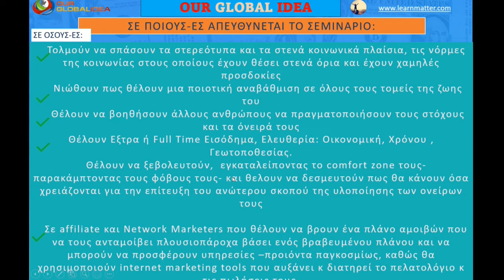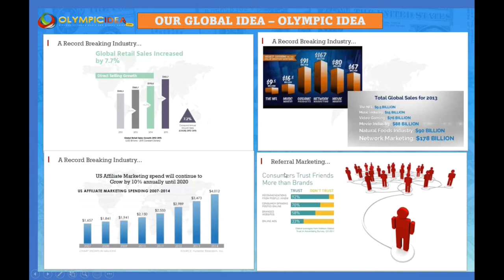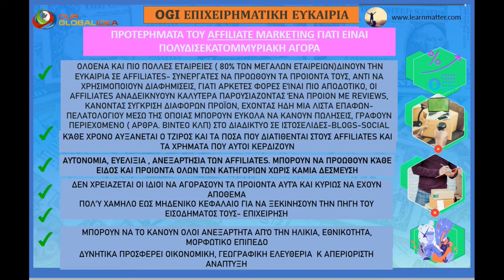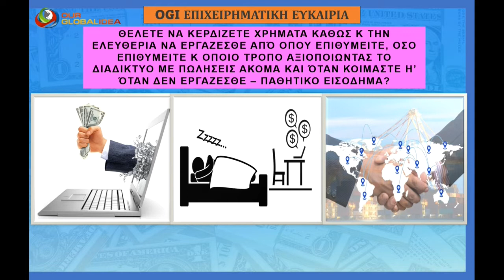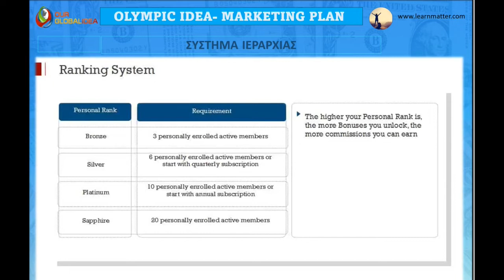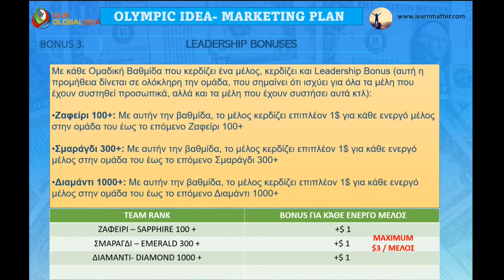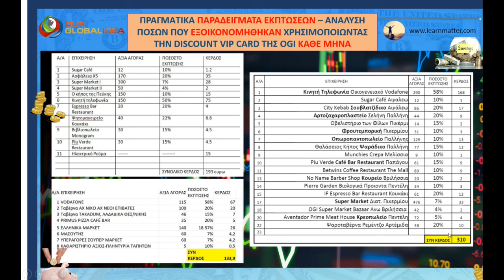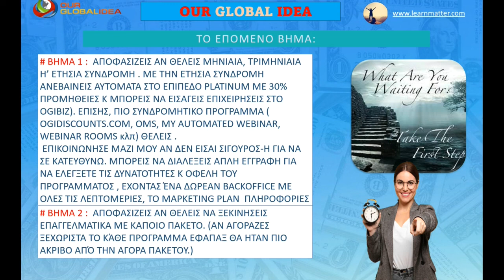Our Global Idea- Παρουσίαση Επιχειρηματικής Ιδεας- Πλάνο Πληρωμών, Πακέτα Εκκίνησης, Bonuses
Our Global Idea- Παρουσίαση Επιχειρηματικής Ιδέας- Πλάνο Πληρωμών, Πακέτα Εκκίνησης, Bonuses

Σε Αυτό το βίντεο αναλύεται η ιδέα, τα ψηφιακά προιόντα internet marketing για επιχειρήσεις, δικτυωτές και affiliate marketers, το πλάνο αμοιβών που συνδυάζει όλα τα θετικά του affiliate και multilevel makreting με spill over, το mindset κ τις συνήθειες που χρειάζεται να έχει ένα μέλος για να πετύχει, τα πλεονεκτήματα του affiliate κ multilevel marketing, τα πλεονεκτήματα της OGI συγκριτικά με άλλες εταιρείες MLM, τα πακέτα εκκίνησης κ το κόστος εγγραφής κάθε νέου μέλους, τα bonuses απλής εγγραφής κ μετά απο αγορά κάποιου απο τα πακέτα ( basic, internet marketing beginner, internet marketing pro).

- Δικτυωτές🧑‍💼: Ολα τα παραπάνω κ επιπλέον το My Online Coach